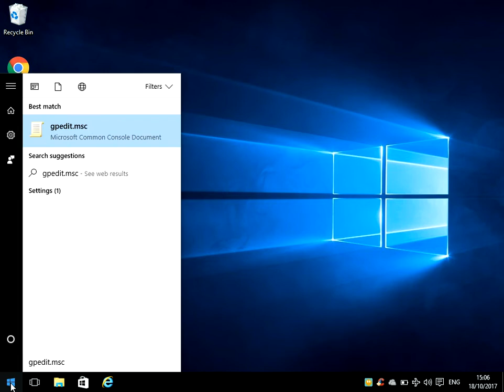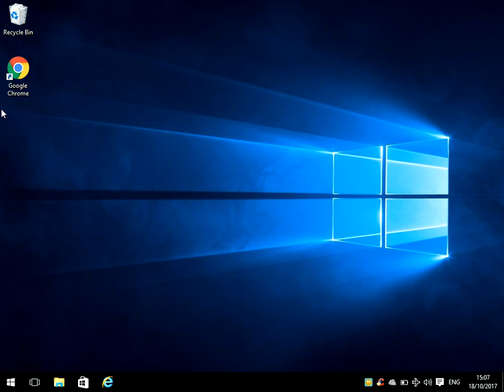How To Turn Off Microsoft Consumer Experience On Windows 10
Hi, In this video I will show you How To Turn Off Microsoft Consumer Experience On Windows 10

Thanks for watching this video How To Turn Off Microsoft Consumer Experience On Windows 10 If you have any feedback please post it below and hit the like button if you found this video useful.